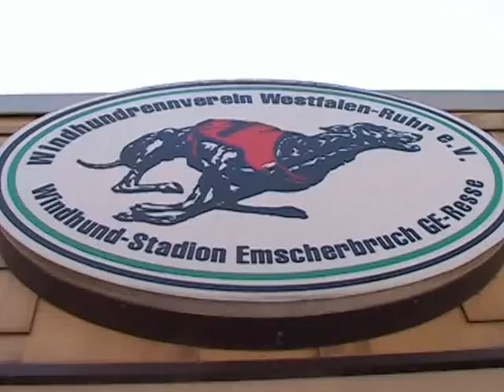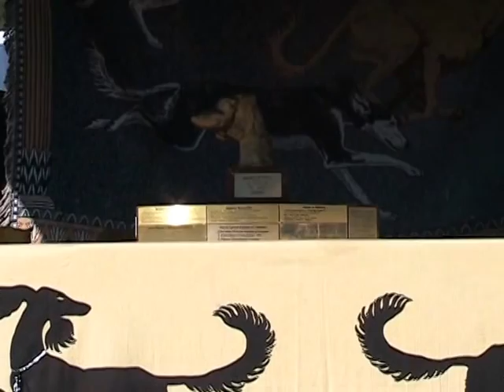Saluki Jahresausstellung 2014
Ein kleiner Film von der Saluki-Jahresausstellung in Gelsenkirchen. Vornehmlich die Rüden der Siegerklasse aber auch ein bißchen Drumherum. Am Ende noch die 3 Vorläufe vom Rennen am Sonntag. Allerdings in schlechter Qualität, da ich das nur mit einer kleinen Speicherkarte aufzeichnen konnte.